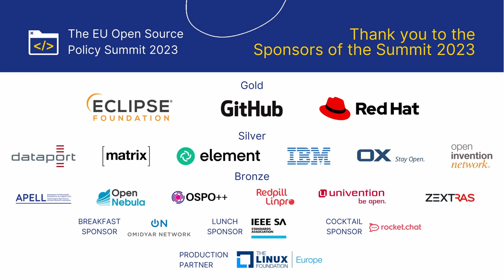OSS Security - European Perspectives on a Global Response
In this session, the panellists have been invited to present the current thinking on the shared global need of more maintenance of OSS and the development of more secure OSS, while taking into account the particular needs of the European OSS ecosystem. We have invited European experts who take part in the global response to the challenges of OSS security, but who can also outline the particular interest in the European ecosystem. What do different geographies, industrial verticals and communities have in common when it comes to OSS security? Where do interests diverge? And where are the European voices in the global effort?